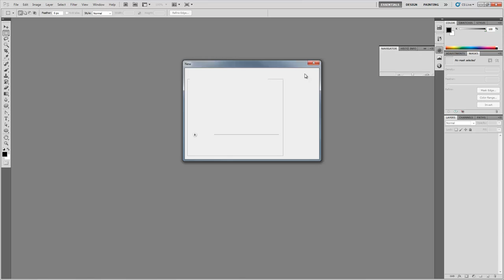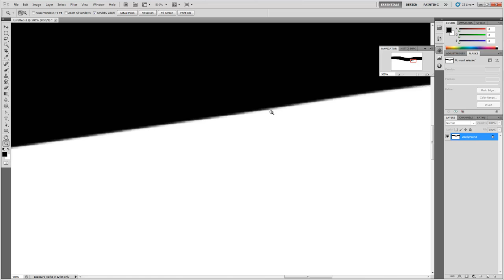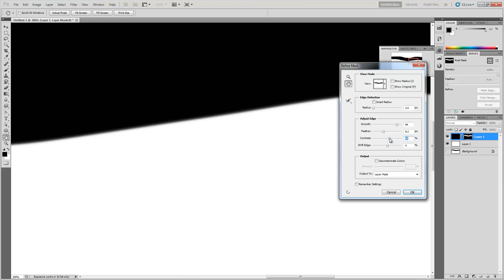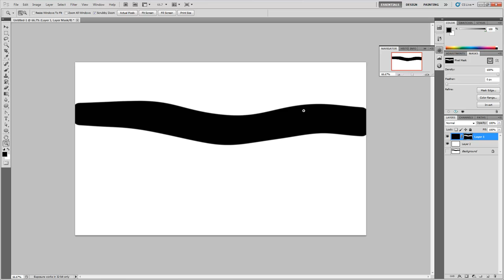video fotoshop izglajdane krivi filter medain